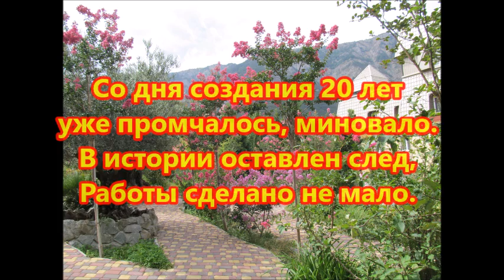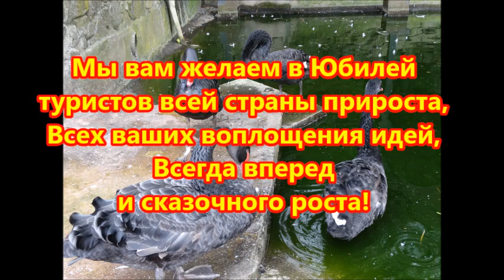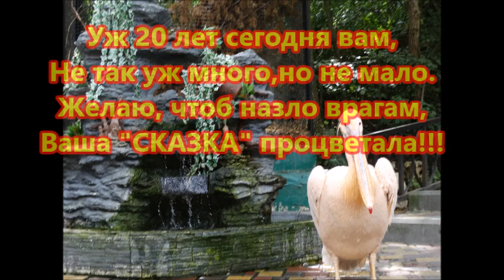Ялтинскому зоопарку "Сказка" 20 лет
25 октября исполняется 20 лет Ялтинскому зоопарку "Сказка". Огромное спасибо его основателю и директору Зубкову Олегу Алексеевичу, его жене Оксане и всем, кто принимал участие в создании этого чудесного зоопарка.